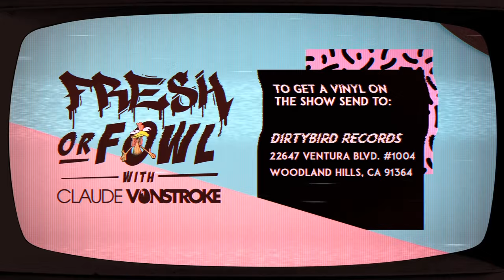Claude VonStroke - Fresh Or Fowl EP 008 - 09/17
Take a journey through Claude VonStroke’s actual vinyl collection. Claude cracks jokes and tells stories as he decides which vinyls he wants to keep (Fresh,) and which ones are getting ditched (Fowl.) The whole lighthearted experience takes place in VonStroke’s home recording studio.